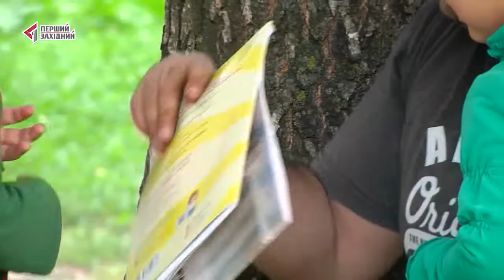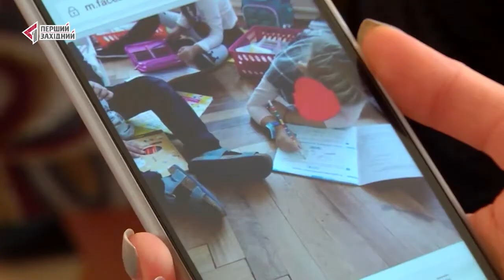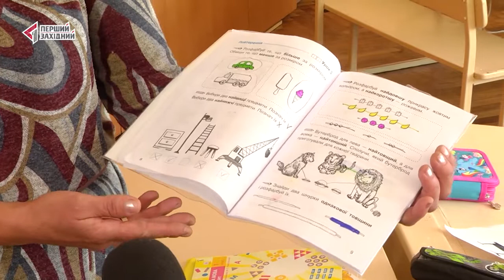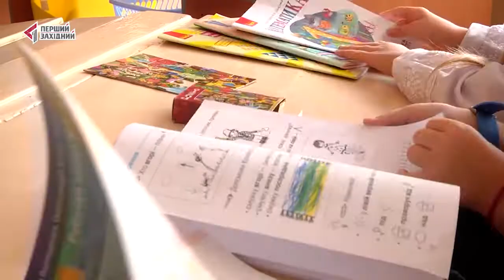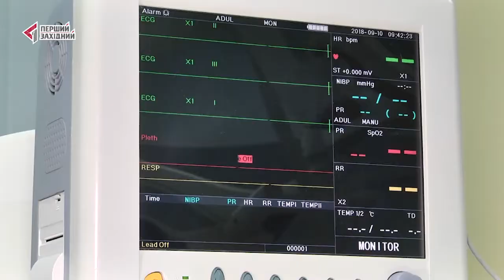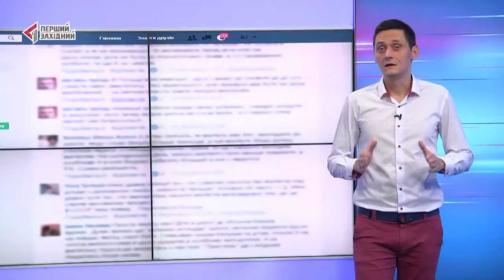ОЧІ. Новини. 10.09.2018. Перший Західний